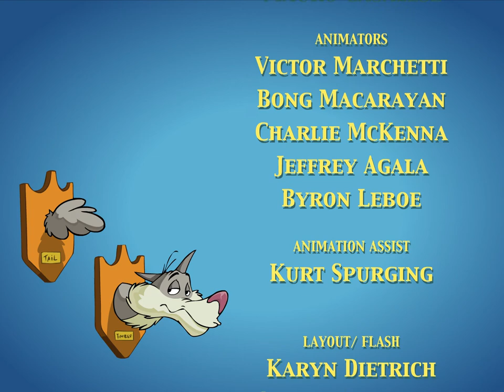Thomas Timberwolf Ep. 1 - A Tail To Tell (1080p)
Restored in 1080p! With Flash officially retired, the original Flash files of old won't even play on players that would support them prior to December 31st, 2020. Thankfully, I was able transfer all 13 episodes to a PC of mine that can still play Flash files and I recorded them in 1080p and 30fps.

These episodes should hopefully be safe from any claims due to 1. any uploads on YouTube seemingly have been safe for a decade. And most importantly... it's not terribly clear WHO owns Thomas Timberwolf. It doesn't seem to be Warner Bros. It might be owned by Chuck Jones' estate/his daughter Linda Jones Clough.

So enjoy all 13 episodes of Chuck Jones' final creation that was animated in Flash. Yes, the creator of much of of the original Looney Tunes lived long enough to work on FLASH. Let that sink in! Also special mention of his LONG time Looney Tunes colleagues Maurice Noble and Bob Givens (all have since passed on) who worked on the series. The 13th and final episode of which is dedicated to Maurice who died prior to its release (and may explain it only lasting 13 episodes). Oh and the creator of El Tigre and The Book of Life also worked on this; Jorge R. Gutierrez!

Very special credit goes to this website that I assume was by Fred Edison who made all of this even possible by archiving the original SWF files of all 13 episodes. The series did play on Warner Bros.'s website back in the day but only for a short while apparently. So I assume these were plucked from it. Absolute sheer luck! Also you can still download them, just right-click and save as specifically. Just try getting these to work anymore however as mentioned.